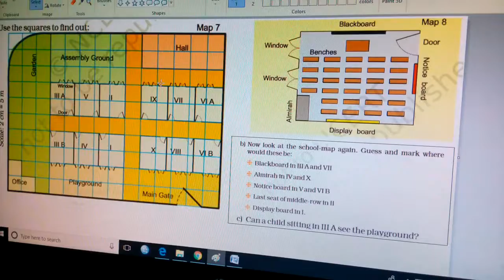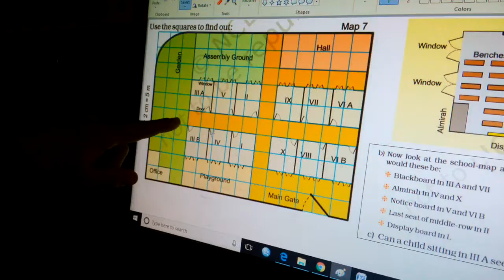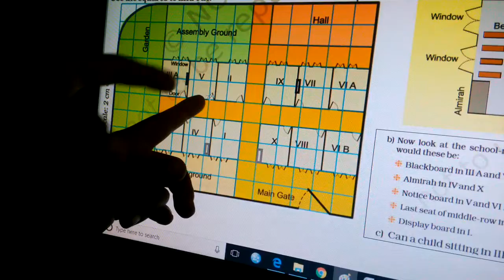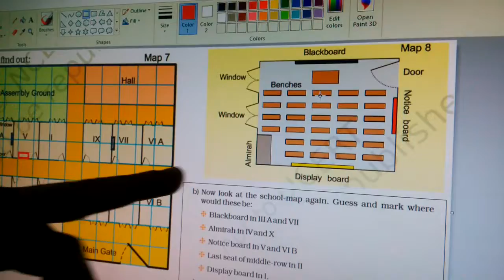Chapter 8 Mapping Your Way Part 6 | Grade 5 Mathematics | NCERT | CBSE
Explanation for map 8.